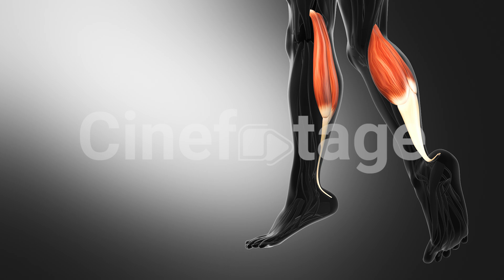Anatomy of the Gastrocnemius Muscles stock footage | stock video | Cinefootage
This stock video features a detailed 3D representation of the gastrocnemius muscles, also known as the calf muscles. These prominent muscles, located at the back of the lower leg, are essential for various movements involving the ankle and knee joints. The video showcases the anatomy and structure of these powerful muscles, highlighting their role in providing strength and support for activities like walking and running.